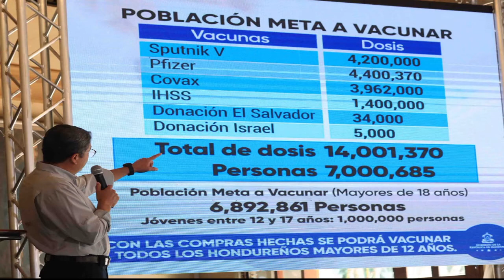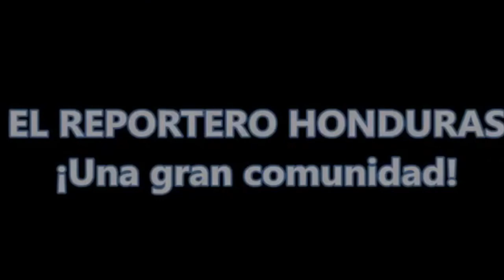CORRUPCIÓN// Seis diputados hondureños presuntos corruptos según lista del gobierno de EE.UU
Los hondureños designados son los diputados Juan Carlos Valenzuela, Welsy Vásquez López, Milton Puerto Oseguera, Gustavo Alberto Pérez, Oscar Nájera y Gladys Aurora López.